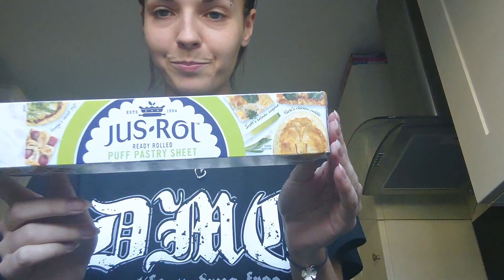DOMOWE ROGALE & 1917